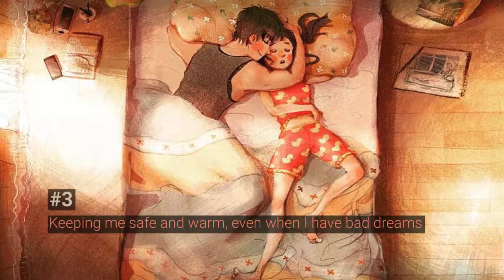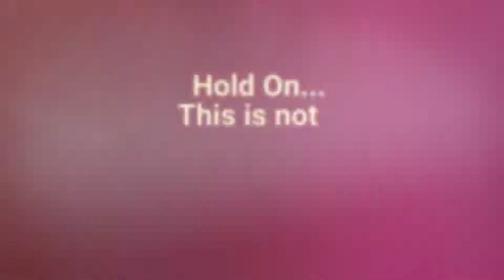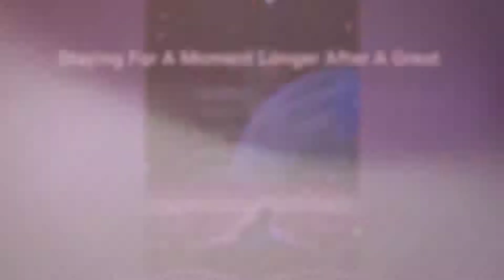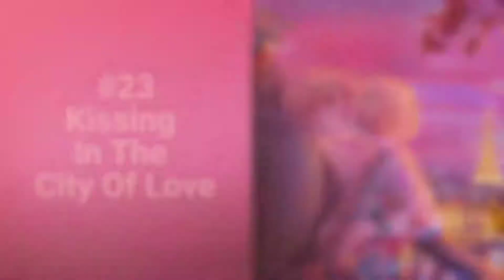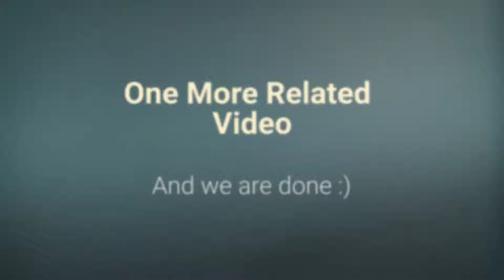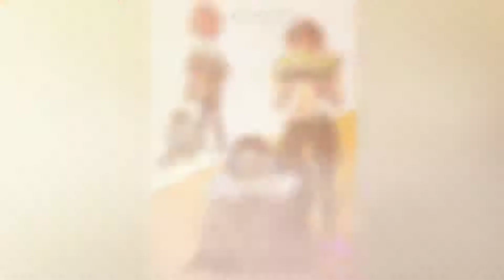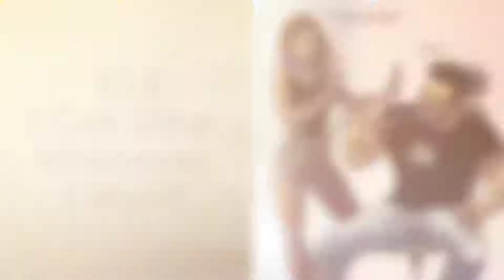🌷Sweet Illustrations Show's That Love Is The Best Way To Fall (Creative Ideas)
People tend to think that love can only be shown with grand, extraordinary gestures that the world can see. It’s arguable, though, that ‘true’ love exists in the small and seemingly mundane, yet intimate moments shared between two hearts. Auckland-based, Korean-born artist Lynn Choi is acutely aware of this fact, and has crafted a few illustrations that brilliantly capture those heartwarming ‘everyday’ experiences we all share with the ones we hold dear. Aren’t homemade pancakes on a lazy Sunday morning one hundred times better than a fancy dinner out, anyway?

Scroll down to see them all, and enjoy more of Choi’s work on her Instagram